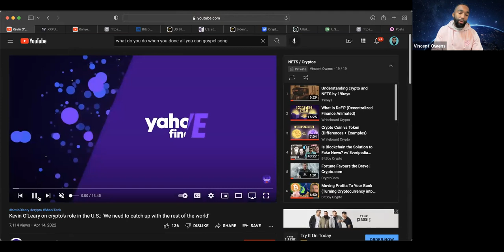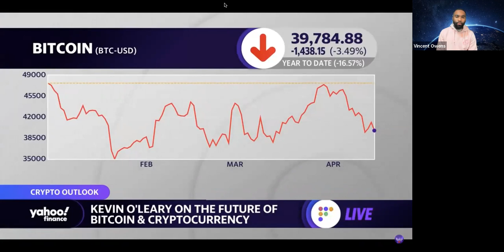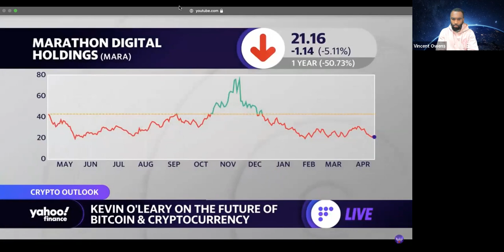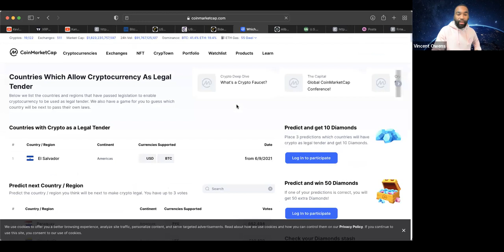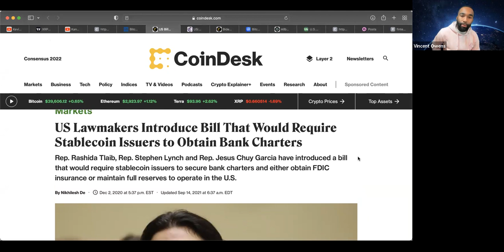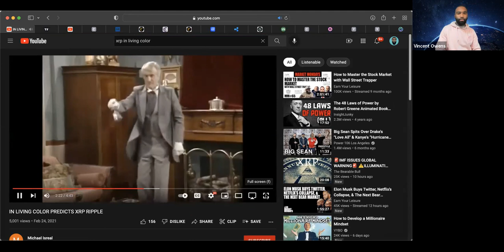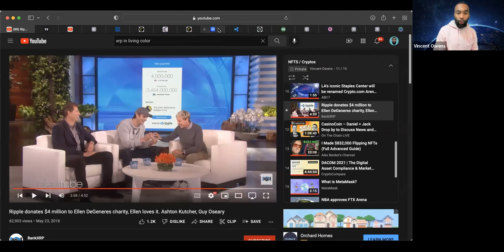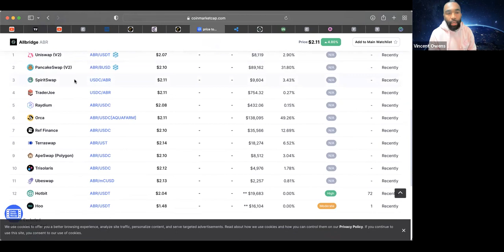Coffee and Crypto Episode #1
This is Coffee and Crypto a morning experience like no other.

Join our community here at The Vincent Owens Group every week as we go live via zoom and YouTube and tackle some of the major crypto issues and raise the question for many Conversations surrounding crypto!

Cryptocurrency is the future of finance so come have a cup of Joe with us and invest into some DeFi projects!